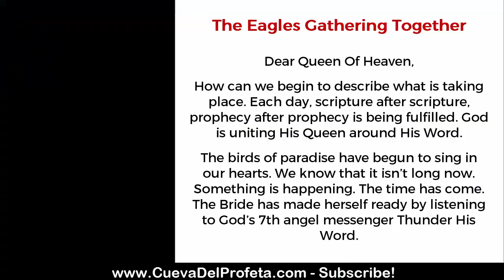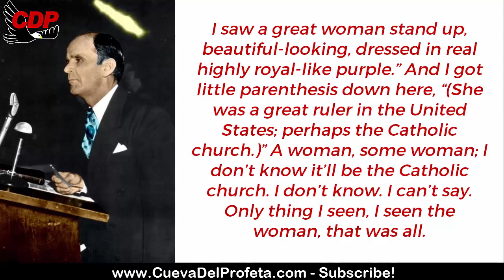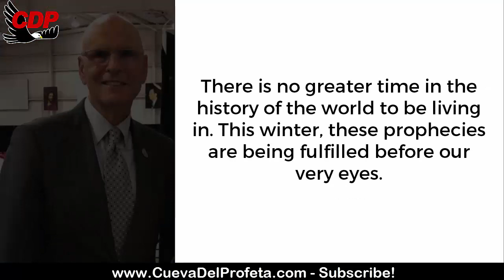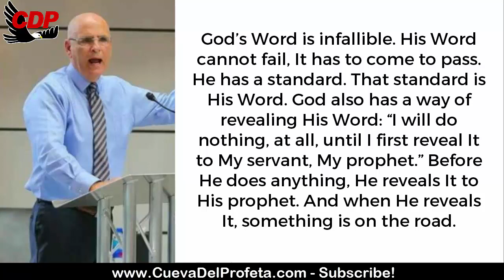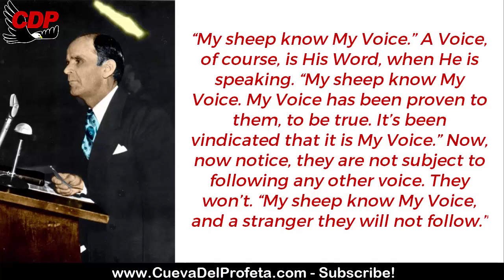Letter Joseph Branham: Prophecies are being fulfilled before our very eyes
✅ The Eagles Gathering Together
Dear Queen Of Heaven,

How can we begin to describe what is taking place. Each day, scripture after scripture, prophecy after prophecy is being fulfilled. God is uniting His Queen around His Word.

The birds of paradise have begun to sing in our hearts. We know that it isn’t long now. Something is happening. The time has come. The Bride has made herself ready by listening to God’s 7th angel messenger Thunder His Word.

Each week we are gathering together and under such great anticipation as we count down, 5,4,3,2,1...PRESS PLAY. Instantly, the Bride is united from around the world. Then His Messenger speaks to us here on earth. At the same time, God echoes the same thing out of Heaven. It’s God’s Voice speaking to His predestinated Seed saying, “You are My Bride. I love you My Queen. The time has come. Rejoice, I have made everything ready for Our wedding Supper.”

Now is the hour of revelation. All things are being revealed just at His coming. It is the last winding up time. Our hearts leap with joy as each week He gives us more wedding gifts.

I saw a great woman stand up, beautiful-looking, dressed in real highly royal-like purple.” And I got little parenthesis down here, “(She was a great ruler in the United States; perhaps the Catholic church.)” A woman, some woman; I don’t know it’ll be the Catholic church. I don’t know. I can’t say. Only thing I seen, I seen the woman, that was all.

As the Bride was listening to the Seven Seals being unfolded, Kamala Harris was being sworn in, to be the first woman vice-President of the United States. I am not saying that this is that prophecy Brother Branham saw being fulfilled, but it certainly looks like it could be.

Kamala Harris made history today, becoming the first female and first Black and South Asian vice president of the United States. At the 59th inaugural ceremony, she wore a purple dress and matching coat by emerging designer Christopher John Rogers. She also accessorized her ensemble with a pearl necklace by Wilfredo Rosado.

Vanity Fair

As we were listening to the Seven Church Ages, God’s 7th angel messenger prophesied and told us after Kennedy there would be another Catholic President of the United States.

After the swearing-in ceremony, Biden become the second catholic to lead the United States, the first since John F. Kennedy in 1961

Today

There is no greater time in the history of the world to be living in. This winter, these prophecies are being fulfilled before our very eyes.

And it’ll finally end up, (I predict it), a woman will control her. Remember, that was thirty years ago, I said it. And—and the—the seven things that I predicted, five of them has done come to pass. And they got the man right there now to bring her in. And you vote it in, through your politics there.

God’s Word is infallible. His Word cannot fail, It has to come to pass. He has a standard. That standard is His Word. God also has a way of revealing His Word: “I will do nothing, at all, until I first reveal It to My servant, My prophet.” Before He does anything, He reveals It to His prophet. And when He reveals It, something is on the road.

The Seven Thunders will give the Bride rapturing in Faith.

Faith cometh by hearing.
Hearing the Word of God.
The Word of God comes to the prophet.
There is only ONE VOICE OF GOD.

“My sheep know My Voice.” A Voice, of course, is His Word, when He is speaking. “My sheep know My Voice. My Voice has been proven to them, to be true. It’s been vindicated that it is My Voice.” Now, now notice, they are not subject to following any other voice. They won’t. “My sheep know My Voice, and a stranger they will not follow.”

We know That Voice and we love it. We are not subject to following any other voice, but His Taped Voice. It is our Bridegroom calling us His Queen.

Oh, Queen of God, what awaits you each day. Gift after gift, blessing after blessing, joy after joy, revelation after revelation.

Let us count down once again this Sunday at 2:00 P.M., Jeffersonville time, to hear God’s Voice Thunder to His Queen, as we hear: The Second Seal 63-0319.

Bro. Joseph Branham

00:05 Welcome
00:12  Daily Bread
00:45 William Marriom Branham Quote